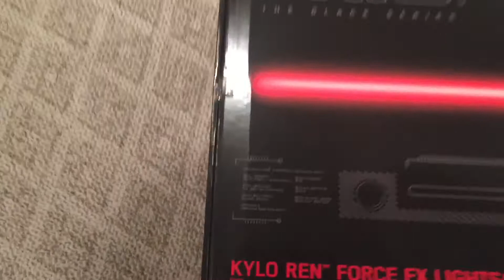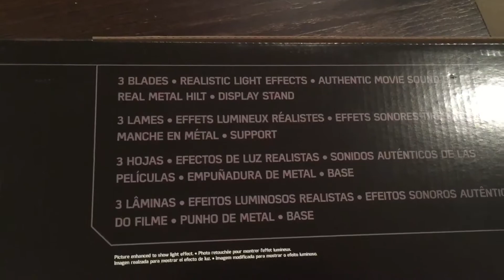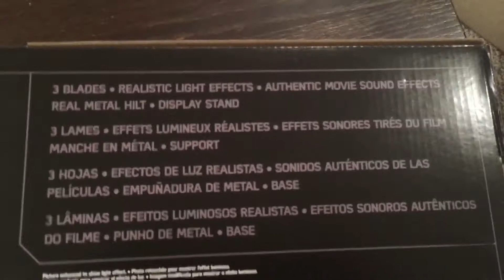The Toy Room: Black Series Kylo Ren FX Lightsaber "Unboxing"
Enosh shares the Unboxing of his Kylo Ren FX lightsaber. The end is is classic!!